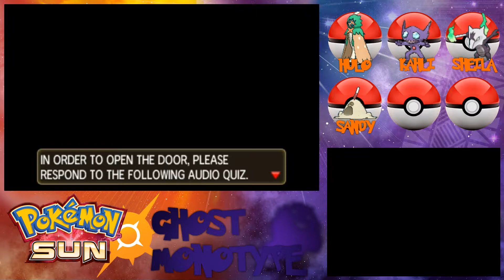Pokemon Sun Ghost Monotype pt 32 - Audiophile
For this trial, we gotta fight using our ears.

A monotype challenge, also sometimes referred to as a gym leader challenge, is where all your team members must share a single typing by the end of the game. It's a challenge a little bit over that of a normal playthrough, testing your knowledge of Pokemon types, but not going as far as the known Nuzlocke challenge.
Keep in touch via the social media!